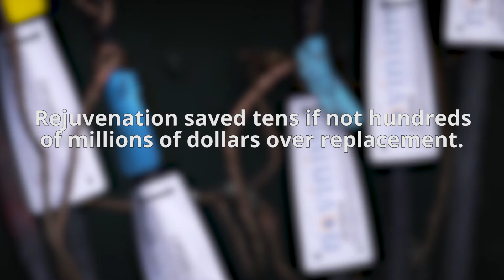IREA Proactive Cable Rejuvenation Video Novinium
Michael Surran, director of underground operations at Intermountain Rural Electric Association discusses IREA's proactive approach to underground cable asset management.